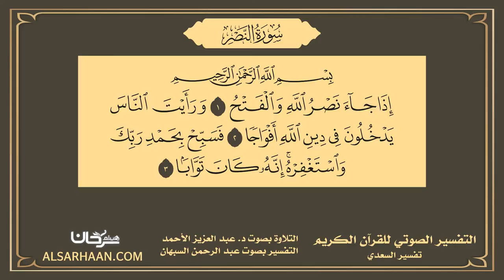110 التفسير الصوتي للقرآن الكريم سورة النصر